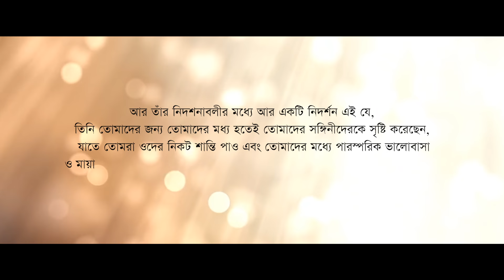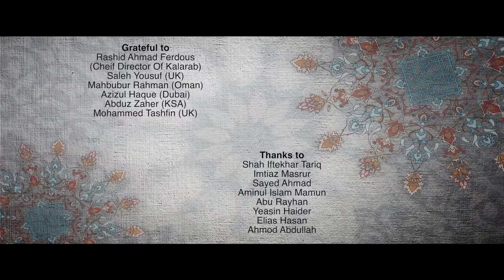Priyotoma Wife | Muhammad Badruzzaman | Bangla Islamic Song 2017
Song: Priyotoma
Singer: Muhammad Badruzzaman
Lyric: Saif Siraj
Tune: Muhammad Badruzzaman
Sound Design: Jaynul Abedin Ekatto
Video Direction: Farhad Ahmed Record

Record Label : Holy Tune Studio
RBT Service By: Bright Solution Multimedia

RBT For Gp: Type WT (space) 5697017 & Send 4000
RBT For Airtel: Type CT (space) 5697016 & Send 3123
RBT For Robi: Type get (space) 5697016 & Send 8466
RBT For Teletalk: Type TT (space) 5697016 & Send 5000
RBT For Banglalink: Type Down 598645 & Send 2222

Dedicated To My Wife BJ

grateful to: Rashid Ahmad Ferdous (Cheif Director Of Kalarab)
Saleh Yousuf (UK)
Mahbubur Rahman (Oman)
Azizul Haque (Dubai)
Abduz Zaher (KSA)
Mohammed Tashfin (UK)

Thanks to: Shah Iftekhar Tariq
Imtiaz Masrur
Sayed Ahmad
Aminul Islam Mamun
Abu Rayhan
Yeasin Haider
Elias Hasan
Ahmod Abdullah

Produce & Management: Muhammad Badruzzaman